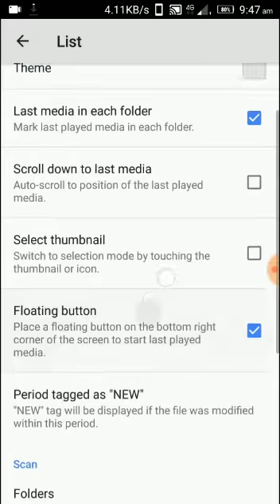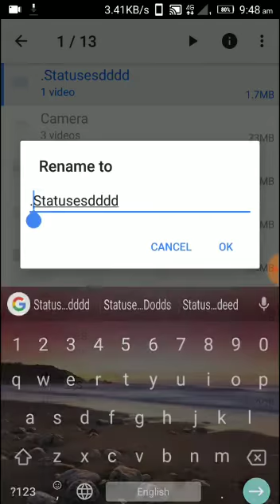How to save whats app status using mx player easy method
THIS IS IS THE VIDEO TO DOWNLOAD WHATS APP STATUS TO YOUR INTERNAL STORAGE USING MX PLAYER APP..
Special thanks to anoop anchann and devanand gowda